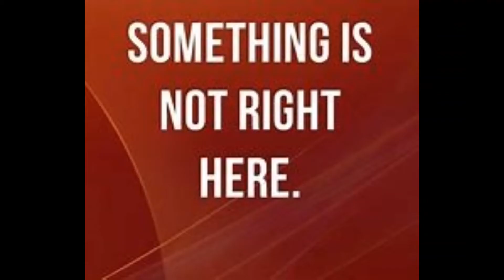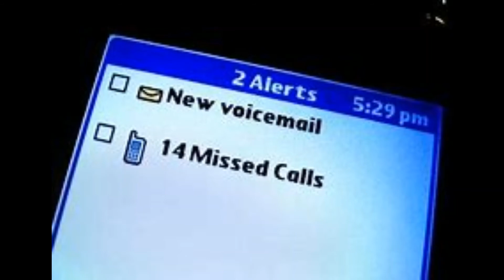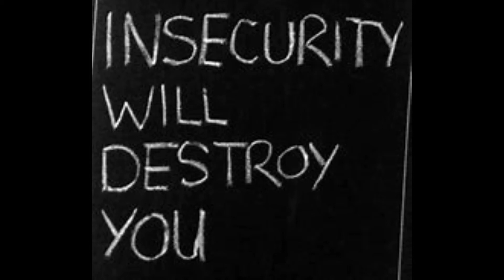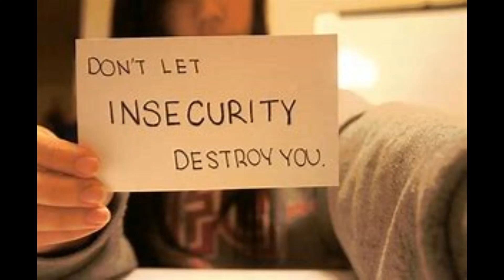Insecurity (Original Song)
Recently I was thinking about the group Oasis and what type of song they might write if they were still together.  This is a simple song that says if you're just starting a serious relationship and the person you care about makes you feel insecure, don't even start.